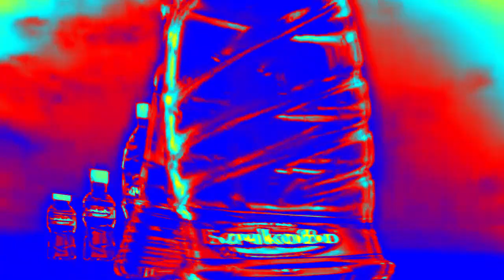Изворна Вода Бачково | Effects | EXTENDED V3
Effects:
0. Normal
1. Night Vision
2. B-Major
3. Phased Effect 41.0
6. Banjo Vocoder
7. G-Major 17
8. Freezing TV
9. Fire And Ice Vocoder
10. Green Lowers
EXTENDED:
11. Ethereal Voices 0.5
12. Supersaw Effect 5.0
13. G-Major FIX 8
14. Minions Major 3
15. Autovocoding
16. X Has An Anthrax
EXTENDED V2:
17. Heavy Major
20. Conga Busher 1.1
23. Light Up! X!
25. Royal Blue Mega Ensemble
26. Ice Purple Flanged Saw
27. Half Awakened X
28. Electric Module 9.0
29. DRWT
30. ChlorideFlangedSaw